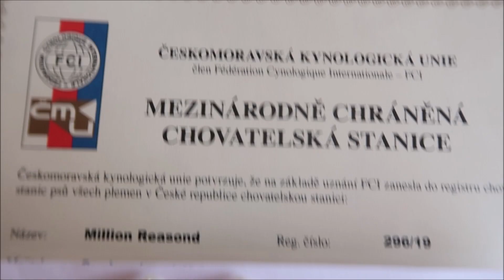TO SNAD NE! NĚKDO TO POHNOJIL!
NOVÉ VIDEO KAŽDÉ PO - ST - PÁ

N E J Č A S T Ě J ŠÍ   O T Á Z K Y

Budete mít třetí dítě? - V příštích 10 letech určitě NE!
Kolik je dětem? - Victorce 4 roky a Leovi 2 roky
Jak dlouho jste s manželem spolu? - 10 let.
Na co natáčíš? - CANON G7X , IPhone 8 plus
Kolik máte zvířat? - Jen 4. Psa Archieho, fenky Carrie a Daylee a ještě králíčka Emu.